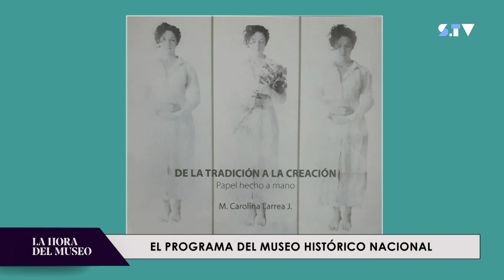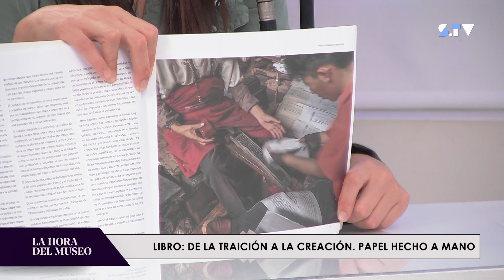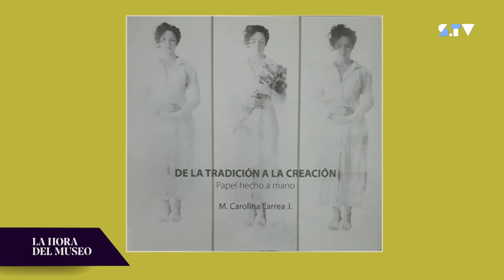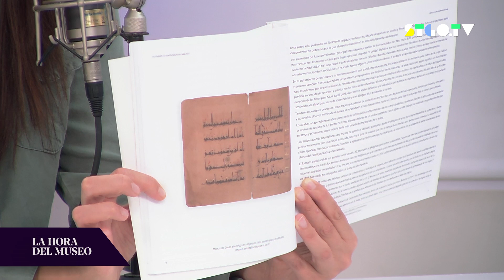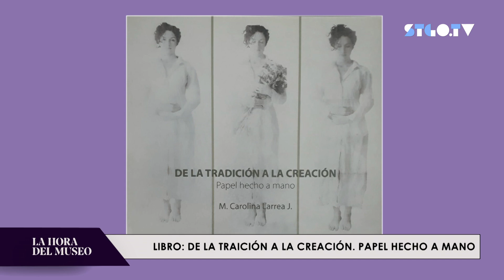La Hora del Museo CAP Carolina Larrea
El papel fue inventado en China en el siglo I a.c, sin embargo, no era apto para la escritura.

El trozo de papel más similar al que usamos hoy, fue hallado en Mongolia y data del año 200 d.c.

De ahí en adelante su confección y uso se fue extendiendo por el mundo hasta llegar a Italia, donde introdujeron por primera vez la marca de agua.

¿Qué pasó en estos 2000 años? Te lo contaremos en nuestro podcast 𝐋𝐚 𝐇𝐨𝐫𝐚 𝐝𝐞𝐥 𝐌𝐮𝐬𝐞𝐨, junto a Carolina Larrea, académica de la @ucatolicaoficial y autora de “la tradición a la creación: papel hecho a mano” @edicionesuc4242